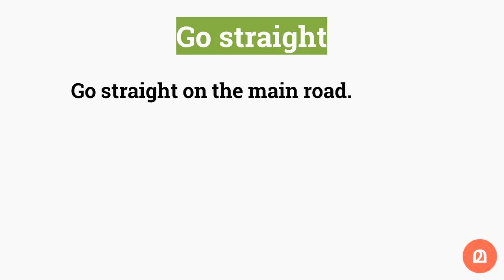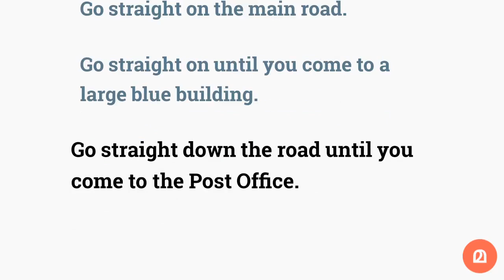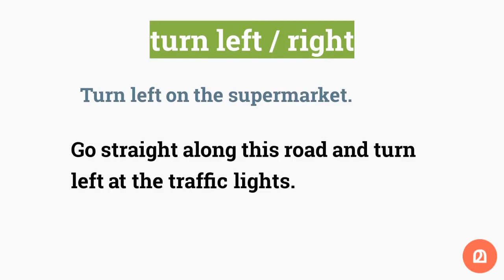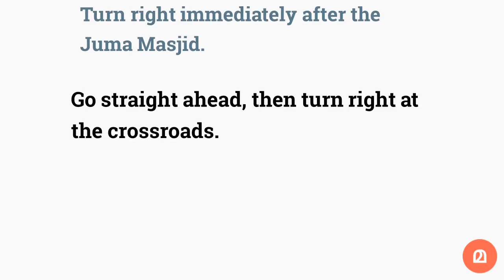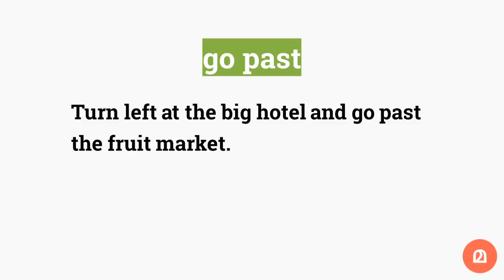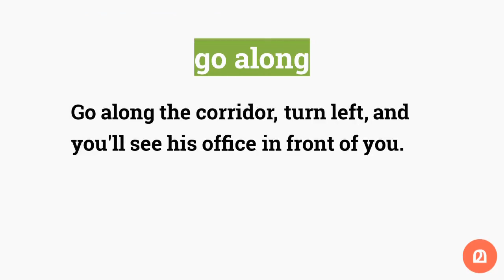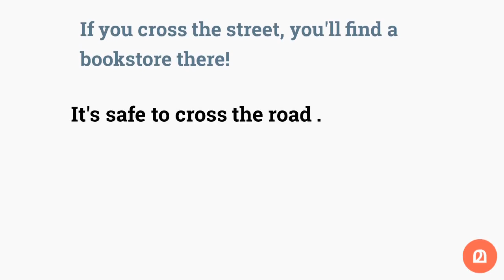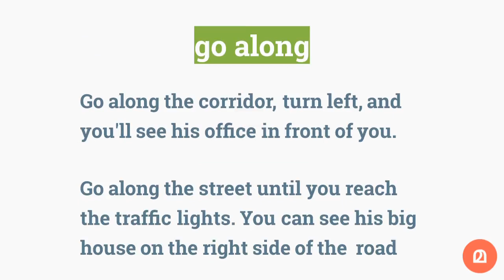🎤💕 Spoken English Malayalam 77 | Giving Directions